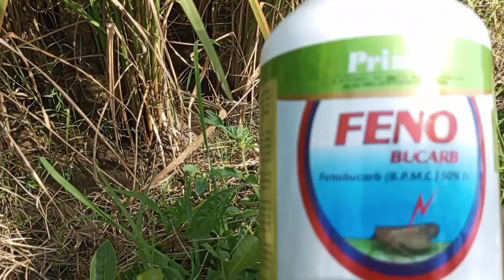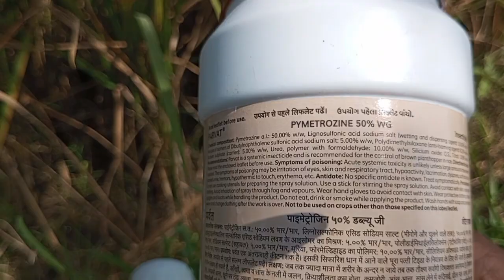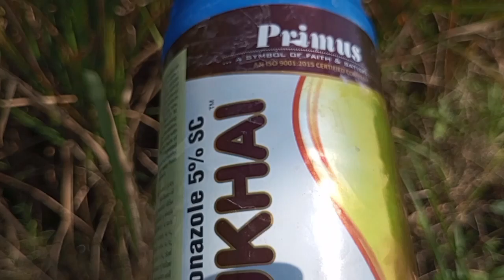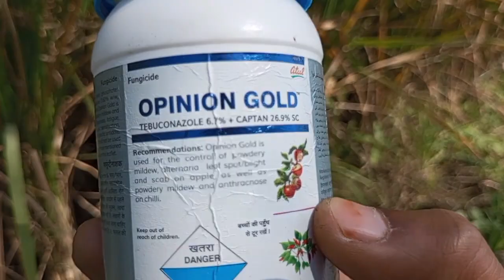धान की फसल में माहू,इल्ली,गर्दनतोड,फंगस, का एक स्प्रे/dhan ki mahu,dhan ki jankari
Your Channel

namaskar kisan bhaiyo
aj की वीडियो में आपको धान के रोगों की रोकथाम की संपूर्ण जानकारी मिलेगी आप वीडियो को अंत तक जरूर देखें
dhan ki fasal
dhan ki best dava mahu
dhan ki kheti ki best jankari
धान की सबसे अच्छी माहू की दवा